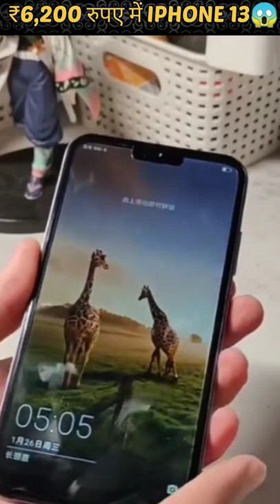Iphone 13 केवल ₹6,200 रुपए में || Iphone lelo bhai iphone#bofall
Iphone 13 केवल ₹6,200 रुपए में || Iphone lelo bhai iphone 😂

iphone 13 second hand, iphone 13 mini, iphone 13 ringtone, iphone 13 review, iphone 13 unboxing, iphone 13 pro max, iphone 13 is here, iphone 13 free lene ka tarika, iphone lete samay kya dekhe, iphone 13 lene ke phayde, iphone 13 unboxing, iphone 13 pro max, iphone 13 fact, iphone 13 battery life

gionee g13 pro, gionee g13 pro vs iphone 13 pro